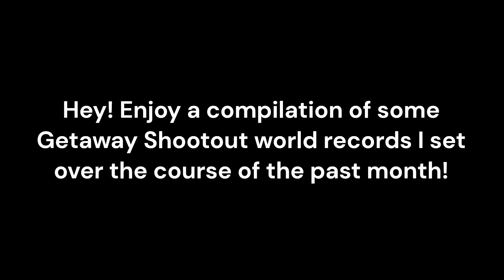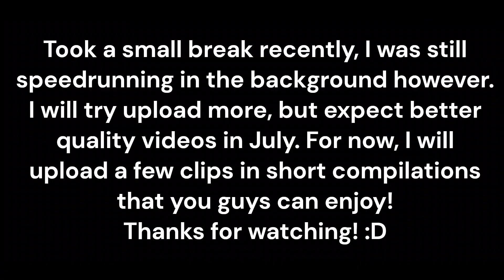Some WORLD RECORDS I got in Getaway Shootout!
hey, new video again! hopefully you guys like this one as much as you did the last one! My last video somehow blew up, so I figured it'd be best to upload more regularly. However, video uploads will be of a lower editing quality because the country I'm uploading from blocks the editing tool I use.
Anyhow, I hope you guys enjoy this for now!

Make sure to check out the Getaway Shootout Speedrunning Discord!

also known as the slander video music xD